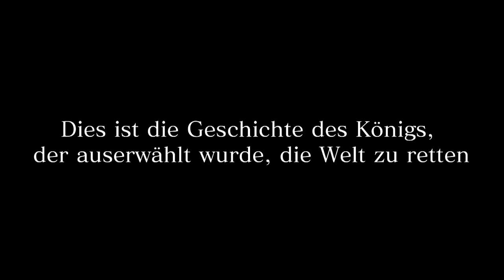FINAL FANTASY XV ROYAL EDITION [Deutsch] | Part #01 | Auf ein neues! | Let's Play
► Final Fantasy XV ist ein japanisches Action-Rollenspiel von Square Enix, das weltweit am 29. November 2016 für PlayStation 4 und Xbox One erschien. Das Spiel wurde zunächst als Final Fantasy Versus XIII als Teil der Fabula Nova Crystallis angekündigt, auf der E3 2013 jedoch umbenannt. Es ist der fünfzehnte Teil der Final-Fantasy-Reihe und der zweite mit deutscher Sprachausgabe. Es unterscheidet sich weiter von vorherigen Teilen der Hauptreihe, da es düsterer sein soll, eine realistischere Umgebung bietet und eine kleinere Party aufweist.

Die Geschichte von Final Fantasy XV spielt in der Welt Eos. Diese ist unterteilt in die Nationen Lucis, Tenebrae, Niflheim, Solheim und Accordo. Alle Nationen außer Niflheim waren einst im Besitz magischer Kristalle, doch durch Kriege gingen alle bis auf Lucis’ Kristall verloren. Lucis bildete so eine Gesellschaft, in der Magie eine wichtige Funktion einnimmt, während Niflheim auf Technik und Maschinen vertraut. Am Anfang von FFXV stehen alle Nationen bis auf Lucis unter der Herrschaft von Niflheim. Weiterhin wird die Welt von der Plage der Sterne bedroht, durch die die Welt in ewiger Finsternis zu versinken droht. Nur Orakel können dieses Phänomen aufhalten.

- WEITERE WICHTIGE DATEN ZUM SPIEL:

• TITEL: Final Fantasy XV Royal Edition
• ENTWICKLER: Square Enix
• PUBLISHER: Square Enix
• SYSTEM: Playstation 4
• GENRE: Rollenspiel
• ALTERSFREIGABE: ab 12 Jahren
• RELEASE (DEUTSCHLAND): 06. März 2018